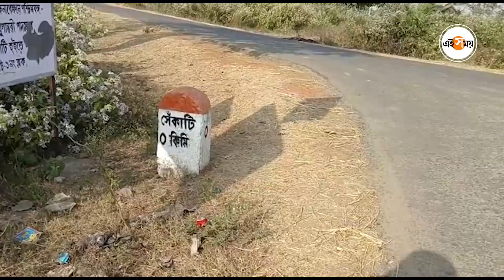Fly Insects: মাছির উপদ্রবে ভয়ংকর পরিস্থিতি! কোথায় | West Bengal News | Ei Samay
হুগলি জেলার গোঘাট এক নম্বর ব্লকের ভাদুর গ্রাম পঞ্চায়েতের সেঁকাটি গ্রাম। গ্রামবাসীদের জীবন ভয়ংকর করে তুলেছে মাছির উপদ্রোব। থিকথিকে মাছি ঘিরে থাকছে বাড়ি ঘর। কিন্তু এত মাছি আসছে কোথা থেকে? গ্রামের মানুষের অভিযোগের তির অবশ্য একটি পোলট্রি ফার্মের দিকেই!